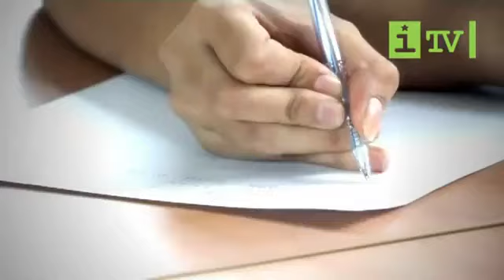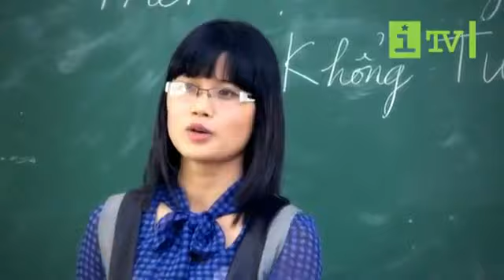Nhạc hình suy nghĩ trong anh Duy Khoa nhac hay nhat YouTube